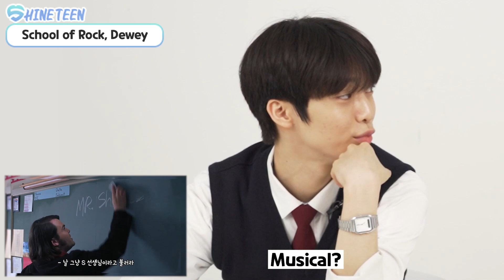Korean Teen and American React To Teachers in American Movies!!!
Hello, this is SHINETEEN 🥰🥰

Today, Korean teen and American watched teachers in movies!!

Who do you think is the greatest teacher?

(The scenes were taken from American, German, British movies)

☞ 이경서 instagram @k_s._.daily
☞ 르네 instagram @reneedreamsart